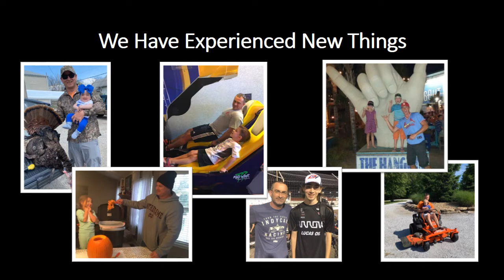Firefighter Friday-Father's Day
The Firefighters of CFPD are committed to protecting the lives and property of the Cottleville Fire Protection District Community. Not only does the community love and appreciate these men and women's dedication, so do their families. This Firefighter Friday features a special tribute to all the fathers of CFPD from their families.